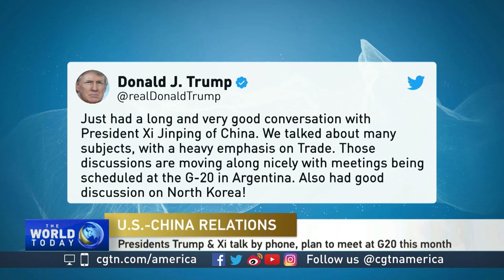Terry Haines on US tariffs on Chinese goods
CGTN's Elaine Reyes talked with Terry Haines, managing director of financial advisory firm Evercore, about how Washington's tariffs on Chinese goods are likely to affect next week's U.S. elections.